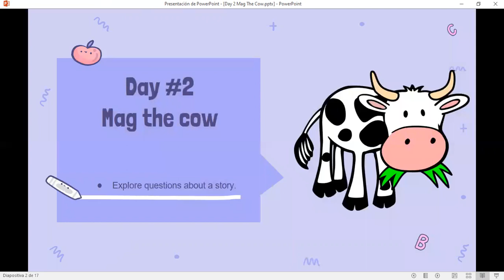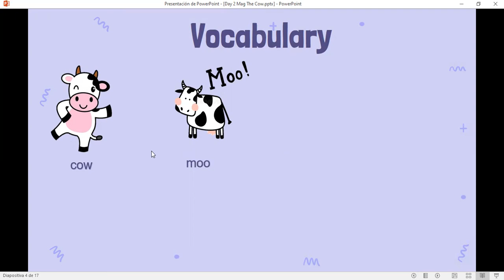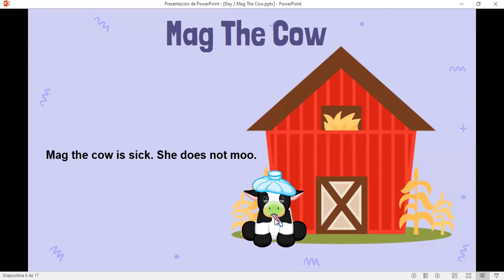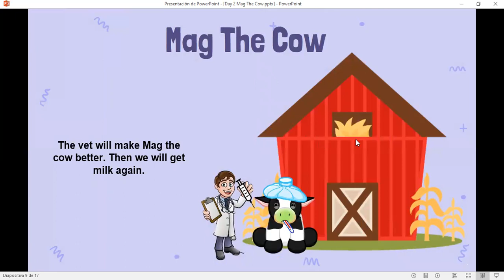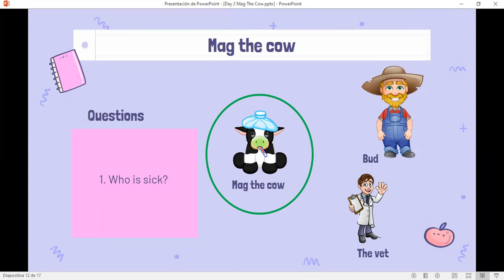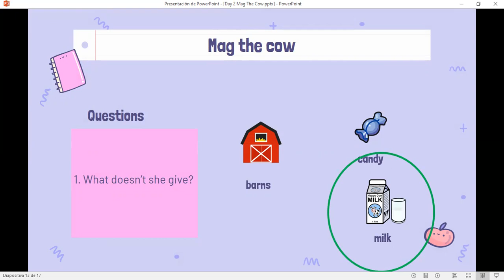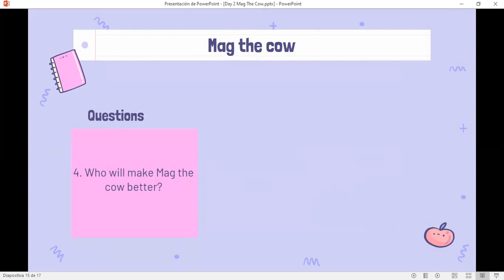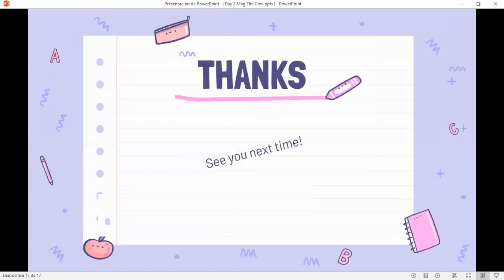Mag The Cow Inglés AD Primer Grado Unidad 7 Día #02